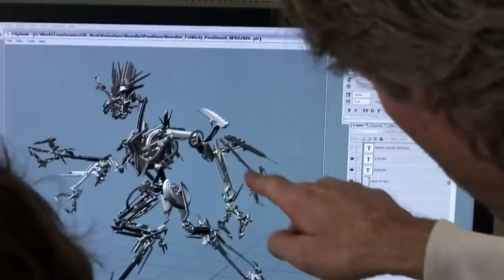Transformers Facts That'll Change The Way You See The Franchise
Which Transformer was only added as a marketing gimmick for Chevy? What was the hardest scene Michael Bay shot for the entire series? Roll into these awesome details from the billion-dollar franchise.

Transform and YO JOE! | 0:00
Too much flesh | 1:25
The Arcee you didn't see | 2:37
Transformers school | 3:40
A different direction | 4:44
Revenge of the writers | 5:29
Jolt from the blue | 6:42
Transformers Cinematic Universe? | 7:29
The most challenging action sequence | 8:49
Bay kept trying to leave | 10:00
The other last Knight | 10:45